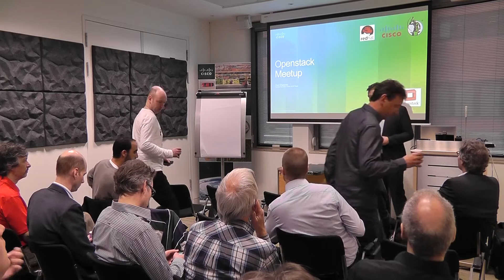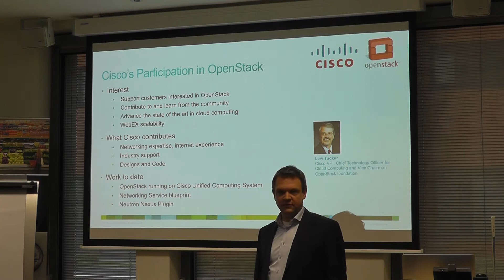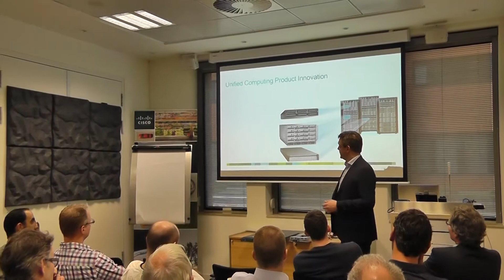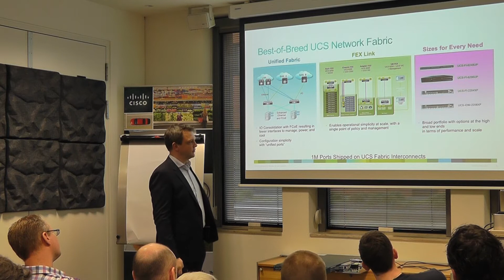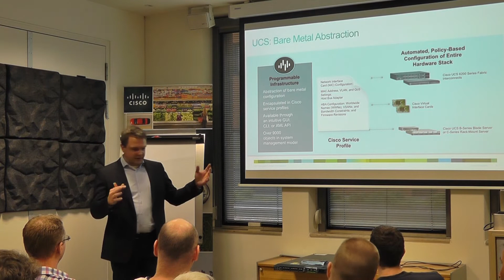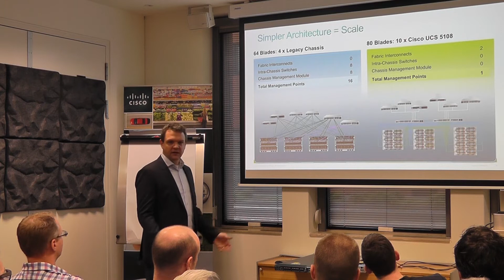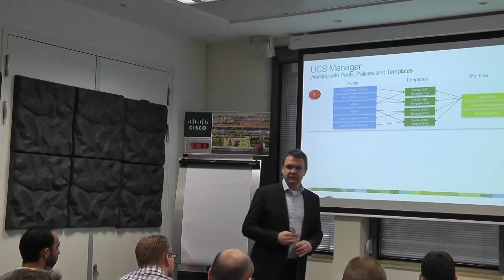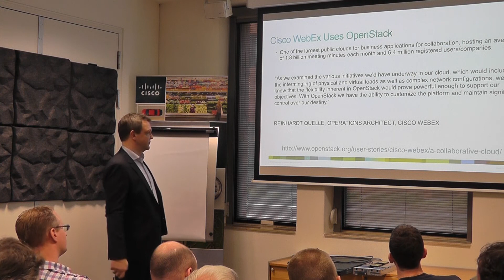02 - Fairbanks OpenStack Bootcamp | Cisco Hardware Architecture | Yvo Wiskerke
Fairbanks OpenStack Bootcamp Cisco Hardware Architecture door Yvo Wiskerke in het hoofdkantoor van Cisco.